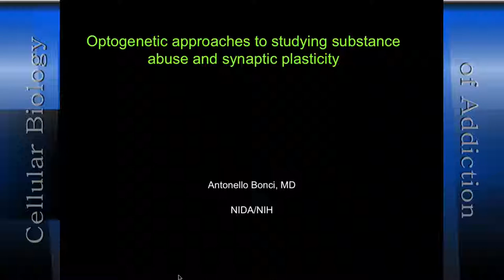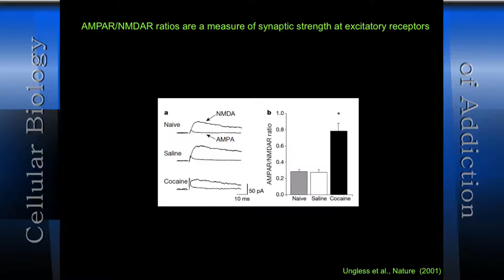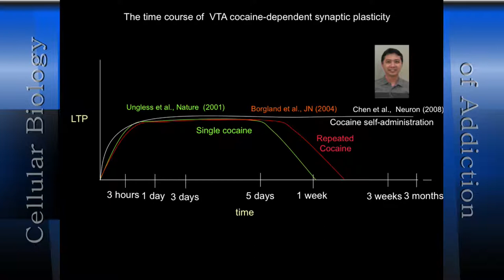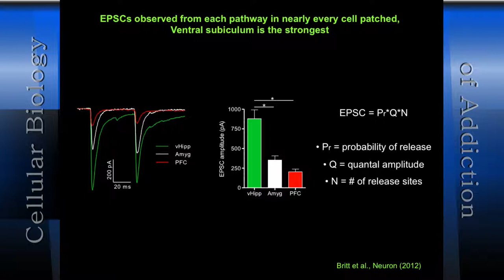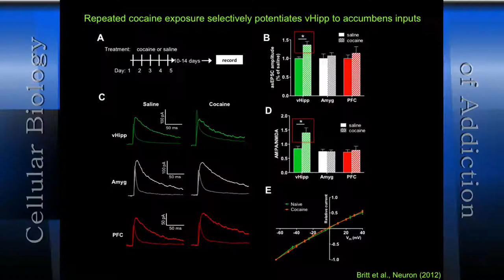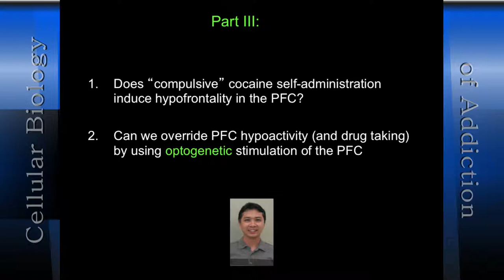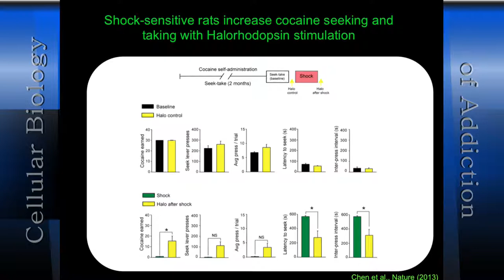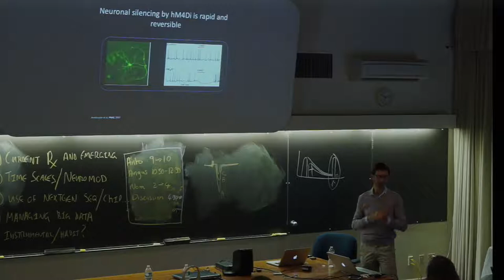Antonello Bonci, National Institute on Drug Abuse NIDA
"Optogenetic approaches to studying substance abuse and synaptic plasticity" from the 2013 Cellular Biology of Addiction course